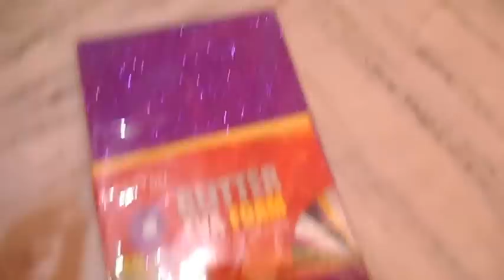easy to make wall decor idea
Hello friends welcome to paper craft. Today I gonna show you how to make easy wall decoration with simple steps.Subscribe to our channel to get more interesting tips and ideas .here is the link below to make more decorative items

Requirements for wall decoration idea:
6 Glitter sheets
1 scissors
Double sided thin tape
Fabric glue
A design of any flower
1 marker
Some decorating pearls